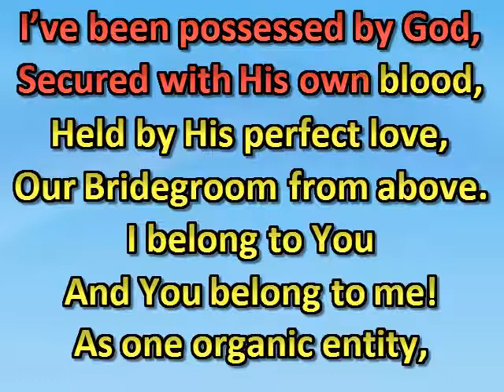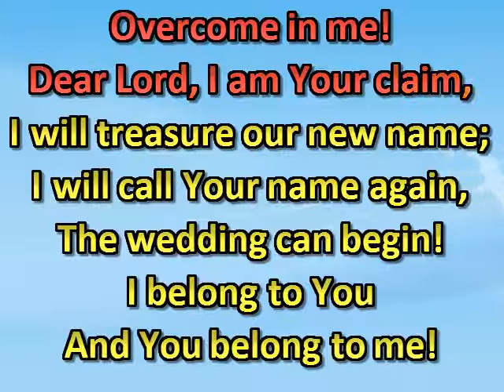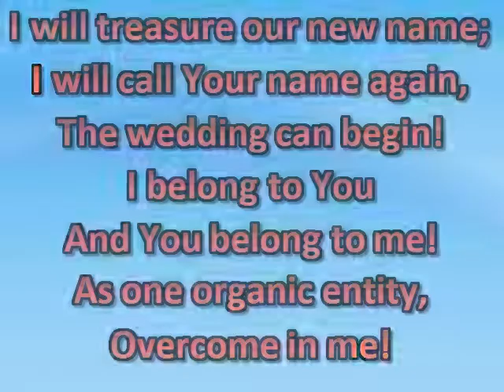I’ve been possessed by God